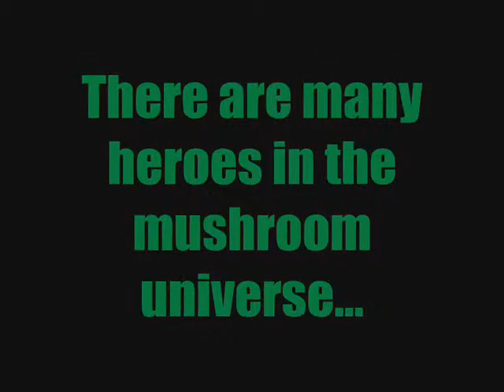Super mushroom brothers: Secret of the sacred star rod trailer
A trailer for the upcoming Super Mario film by Leaping Brothers, and ROFLIPAD, starring Mario, Toad, Yoshi, Popo, Wario and Bowser